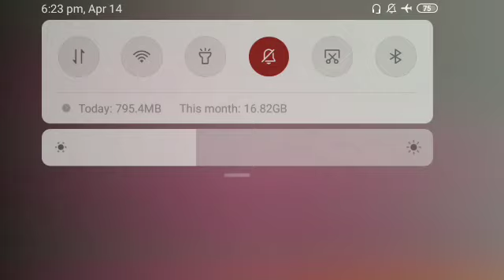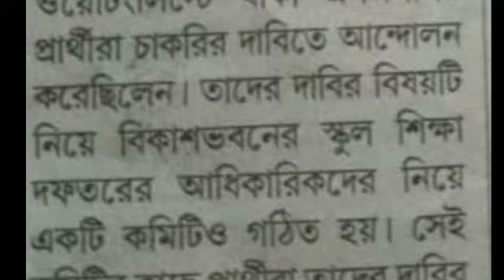big big breaking news For WBSSC WAITING CANDIDATES -সাত দিনের মধ্যে চূড়ান্ত সিদ্ধান্ত নিবে wbssc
TOPIC: Upper Primary Interview part 00/30 and Upper Primary Interview Tips
BREAKING NEWS & GOOD NEWS (must collect the sample)
This the breaking news and good news for the UPPER PRIMARY CANDIADTE, we are making total INTERVIEW GUIDENCE. We are going to bring three type interview course materials and guidance as following………
1. Pdf file guiding (covering 13 important topic which are  discussed at )
2. Pdf file + audio mock test (pdf + three phone interview+phone guide )
3. 7 days  live interview coaching at are centre (food+room+guide+mock interview + pdf )